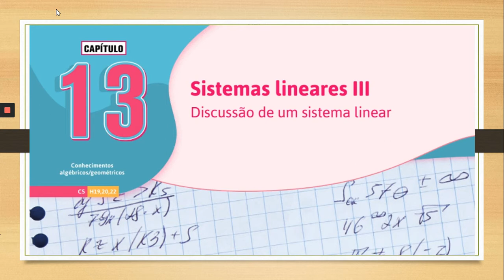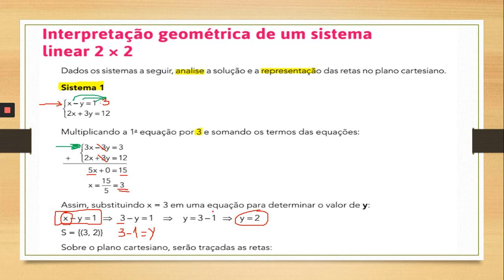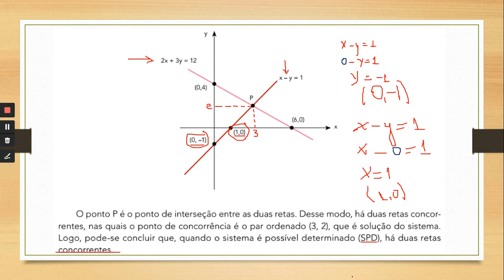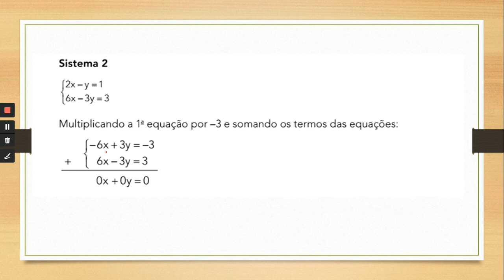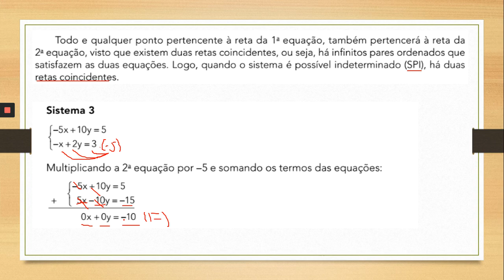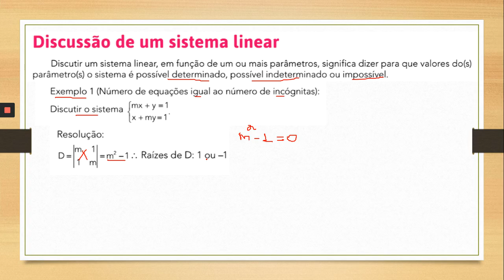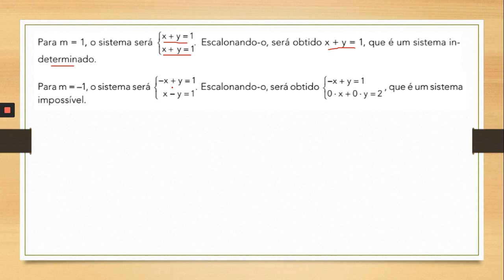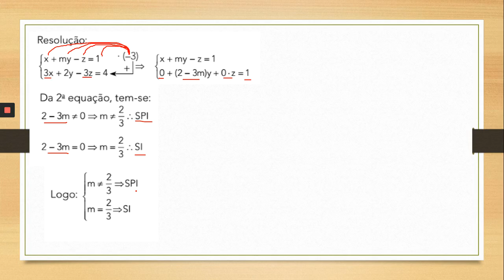2º Ano EM - Matemática - Marioney - Aula 31 do dia 24/06